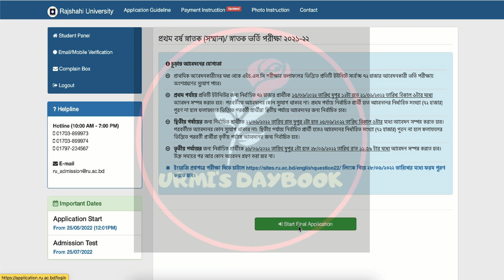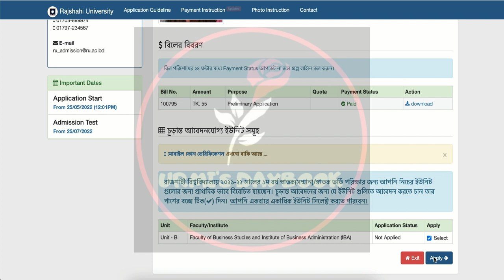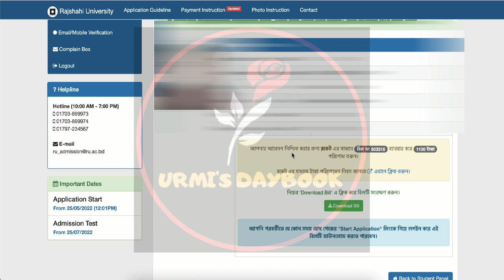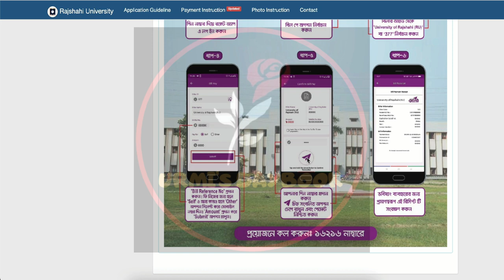রাবি চূড়ান্ত আবেদন পদ্ধতি ২০২২ | রাজশাহী বিশ্ববিদ্যালয় চূড়ান্ত আবেদন ২০২২|RU Final Apply Online 2022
My another channel:
Bongo foodies:
😎Let’s connect:
Thumbnail Text: রাজশাহী বিশ্ববিদ্যালয় চূড়ান্ত আবেদন পদ্ধতি ২০২২